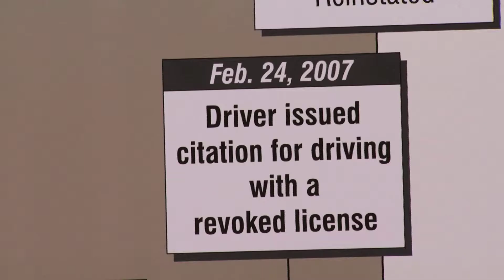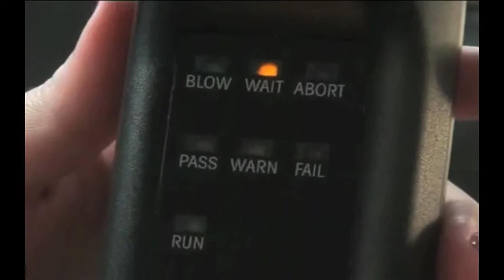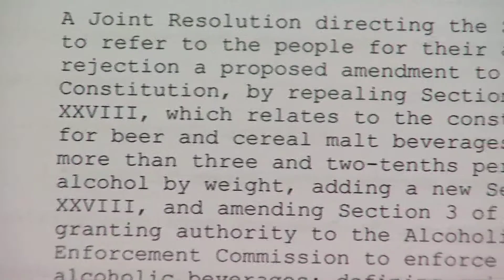OETA Story on Liquor Laws aired on February 28, 2011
This story aired on the ONR on OETA-The Oklahoma Network. The reporter is Lis Exon; photojournalist is Tim Carson.

THE PRESIDENT OF THE OKLAHOMA RETAIL LIQUOR ASSOCIATION SAYS HE IS WONDERING HOW SENATOR CLARK JOLLEY REALLY STANDS ON THE ISSUE OF DRUNK DRIVING.
  BUT CRITICS  SAY A JOINT RESOLUTION PROPOSED BY JOLLEY WOULD ONLY ENCOURAGE DRUNK DRIVING. O-N-R'S LIS EXON HAS THE STORY.